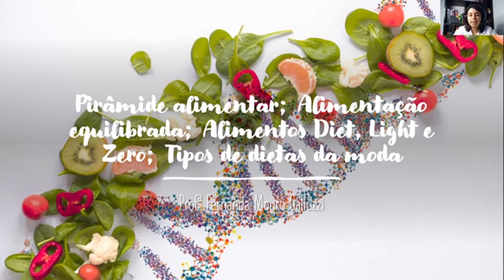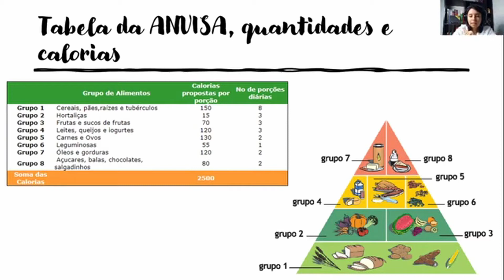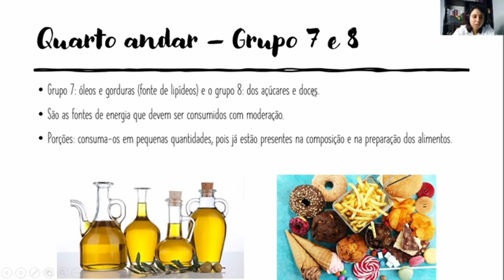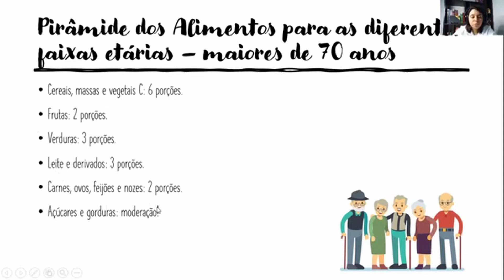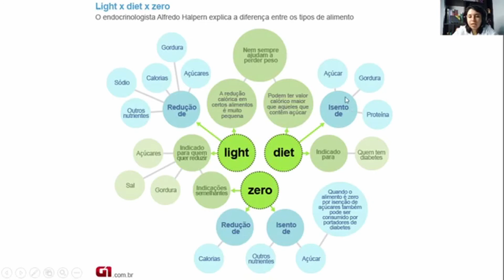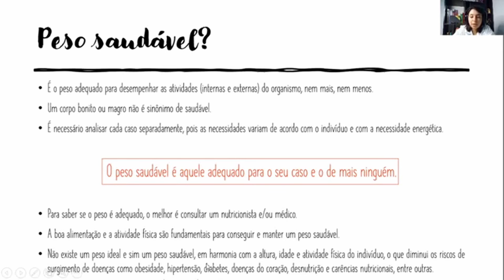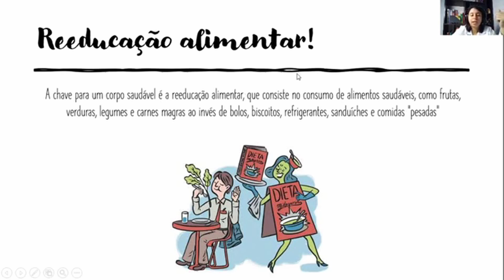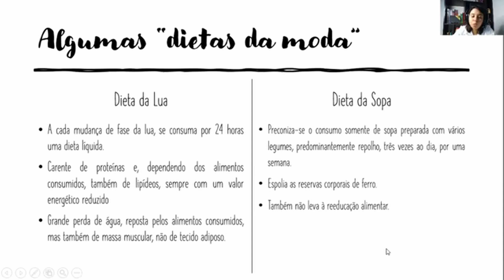Alimentos saudaveis e dietas da moda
Olá meninas, espero que esta aula possa ajudá-las a entender um pouco mais sobre a matéria. Bons estudos!